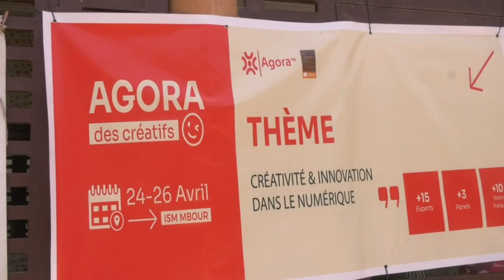Agora creative: Les étudiants de ISM créent un concept pour une meilleure insertion professionnelle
Agora creative un concept créé par les étudiants de l’Institut supérieur de ménagement--ISM l’objectif est selon Tanor Fall l’initiateur de renforcer les capacités des étudiants dans le domaine du digital. Durant trois jours de  nombreuses activités ont été expérimentées à travers des formations ayant permis de découvrir plusieurs domaines de prédilection…
Ainsi des élèves et étudiants seront formés dans plusieurs modules afin de meilleur préparer leur insertion professionnelle.
Pour plus de détails Leral Tv vous propose d’écouter Tanor Fall au micro de Omar Ndiaye et Babacar Thiall nos correspondants à Mbour